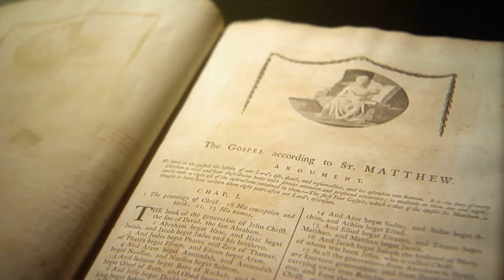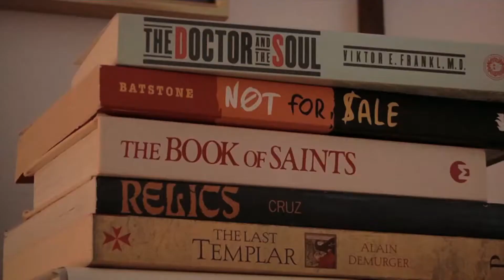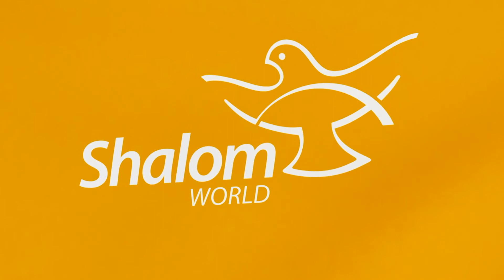Shalom Festival 2014 Miami 05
Deacon Ralph Poyo at Shalom Festival 2014 held in Miami, Florida